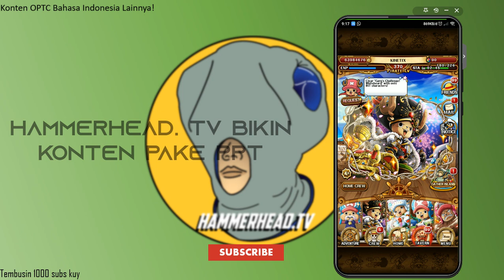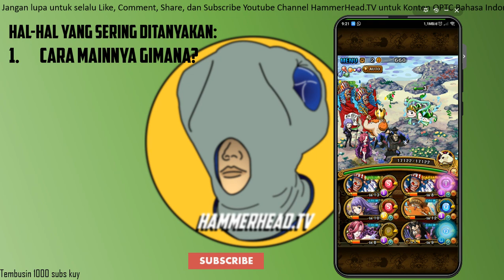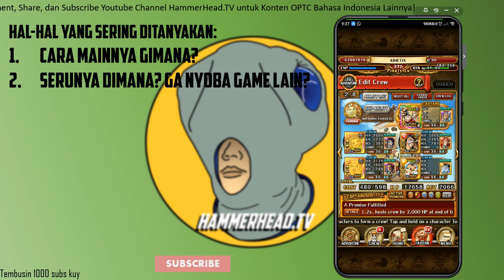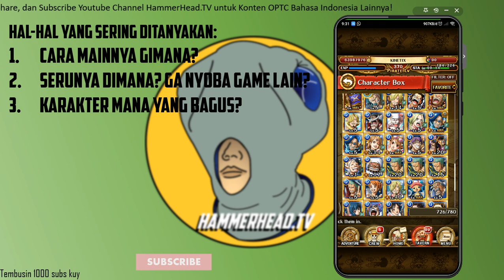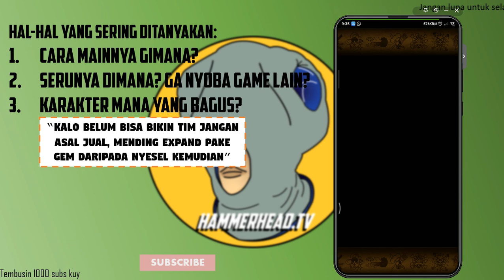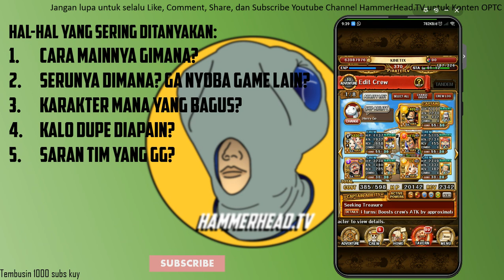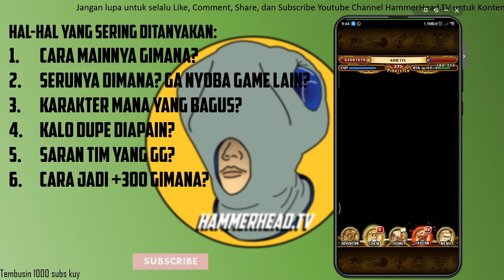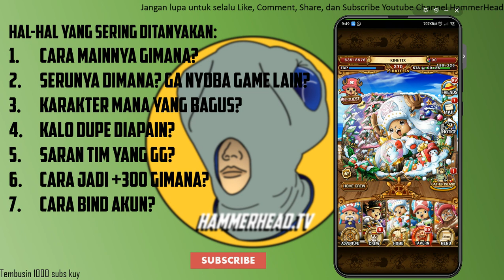PERTANYAAN INI SERING DITANYAIN SAMA NEWBIE! | OPTC INDONESIA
[Landscape Video]

Hallo gaiss!!

Di video kali ini aku mau curhat gaiss

Stay Still with Your Head!